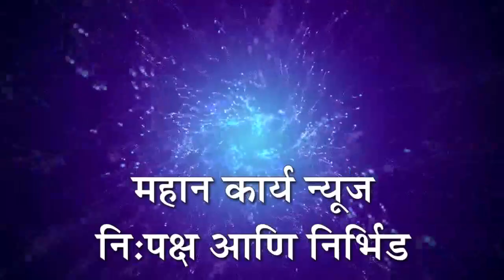अर्जुनवाड येथील हारूण मुल्लाणी यांचे निधन